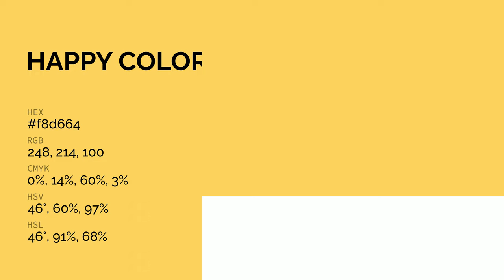Happy color f8d664 hex color - Yellow color - Cool color f8d664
What color is Happy ? f8d664 hex color - Yellow color - Cool color f8d664

Hex f8d664 Color Code is also known as Happy color.

Hex f8d664 Color code in CMYK color (process color) code model is generated after subtraction of 0% cyan, 13% magenta, 59% yellow and 2% black.